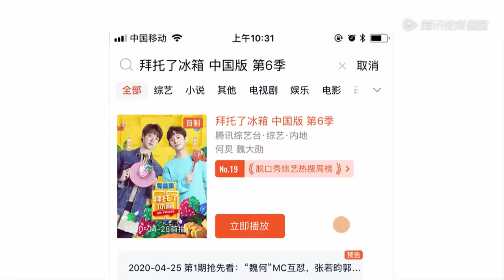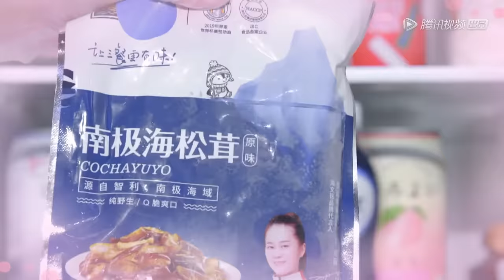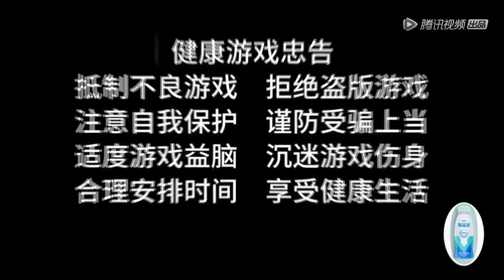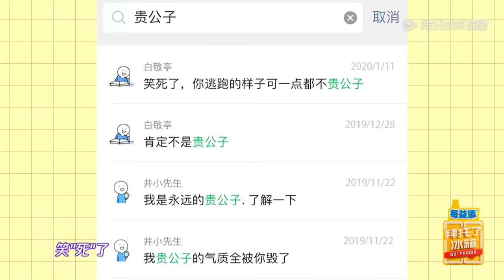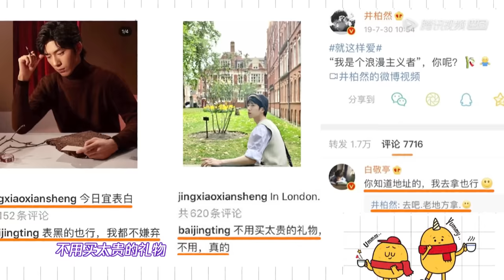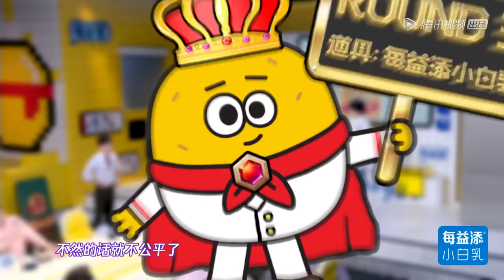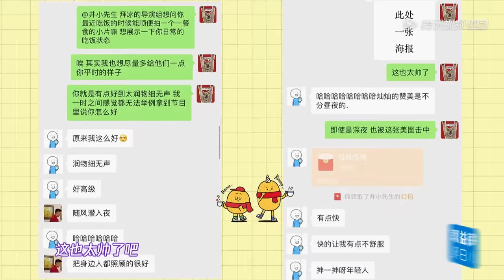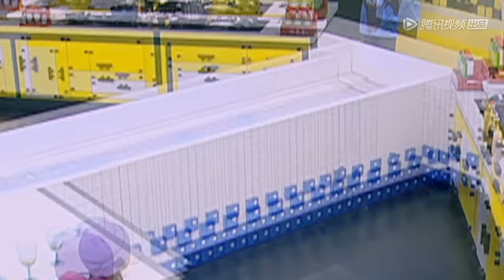【ENG SUB】【拜托了冰箱 Go Fridge S6】完整版第8期：井柏然变怼人mvp，白敬亭被整蛊现场“罢录”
《拜托了冰箱6》是腾讯视频出品的一档明星美食脱口秀节目。每期2位明星大咖和自己的冰箱一起来到节目现场，通过揭秘冰箱来与6位性格各异的主厨畅聊美食生活、八卦趣事，每期两位主厨利用明星冰箱食材进行15分钟创意料理对决，本季明星大咖将参与帮厨。
▶4月29日首播，每周三晚上八点更新。